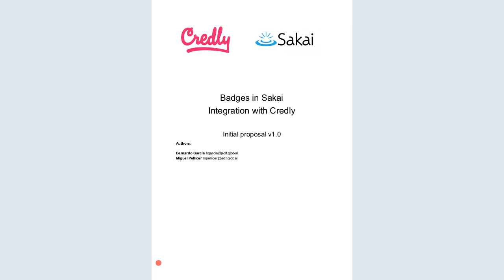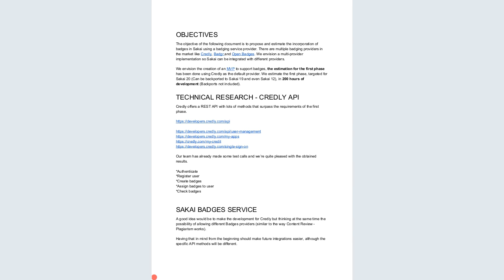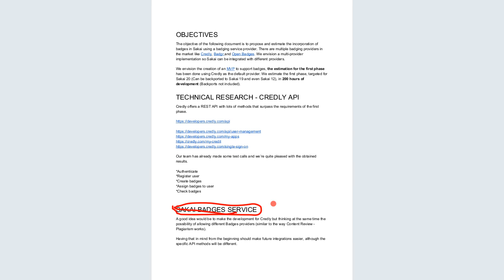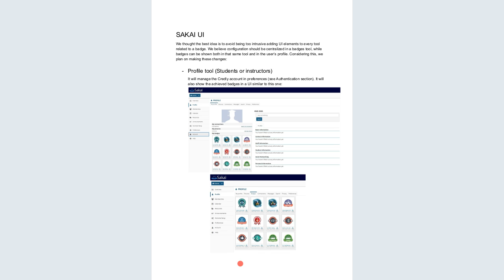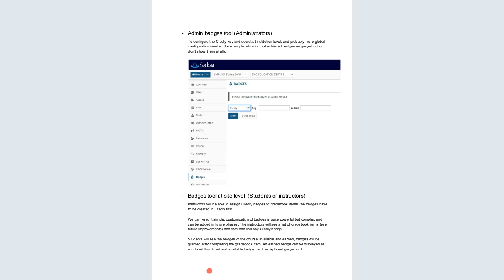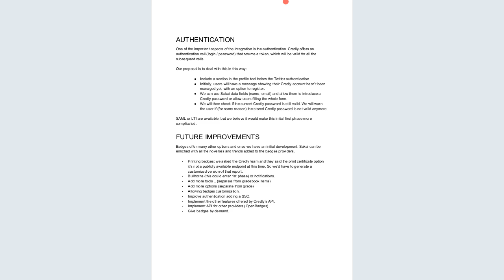2019-04-17 Apereo Teaching & Learning: Digital Credentials with Sakai, Credly, and more